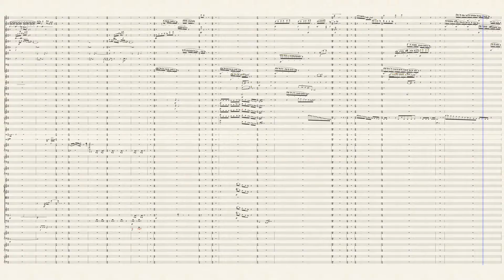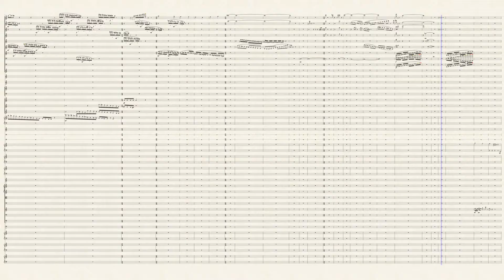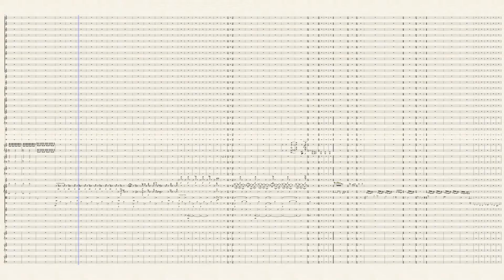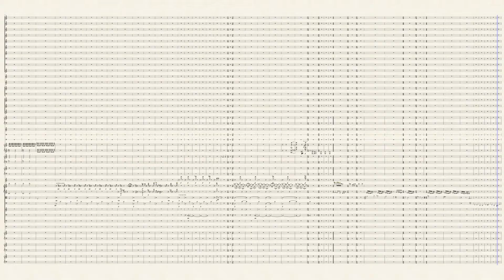RIGOR of MAGIC for SHIRLEY CHISHOLM (3 Pieces)op.192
STRIPES for SHIRLEY FIRST AFTRICAN-AMERICAN WOMAN ELECTED  TO  CONGRESS